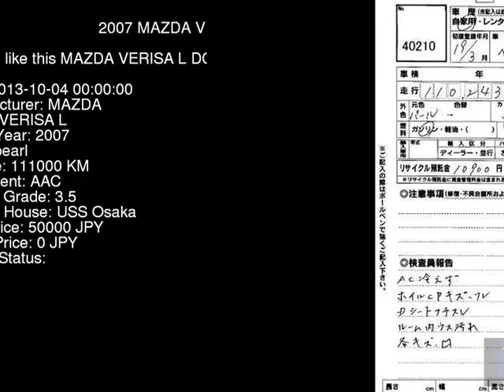2007 MAZDA VERISA L DC5W